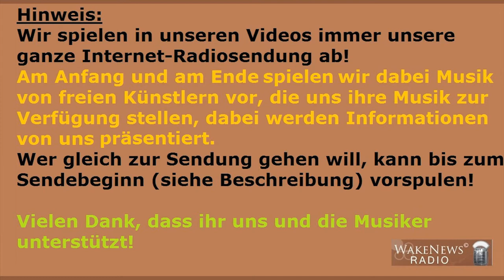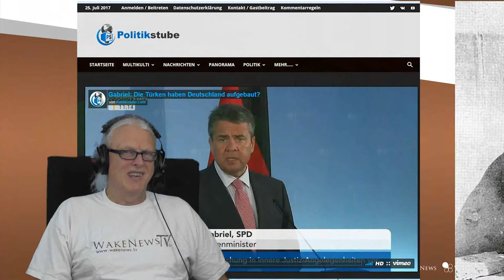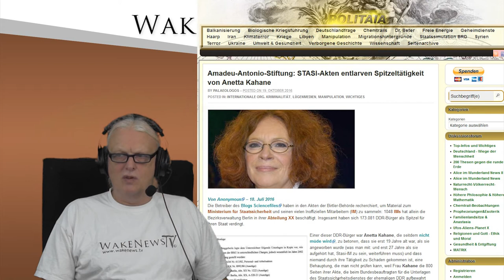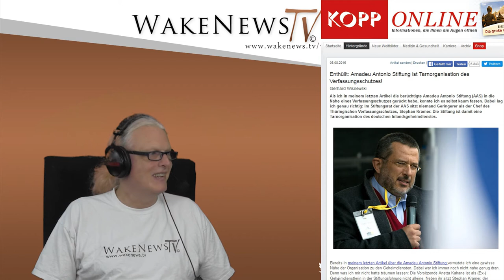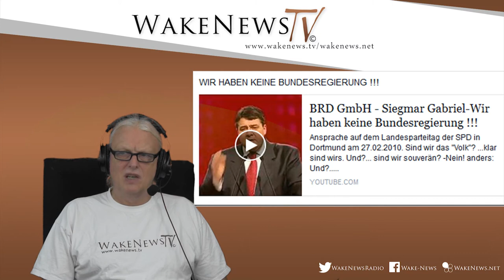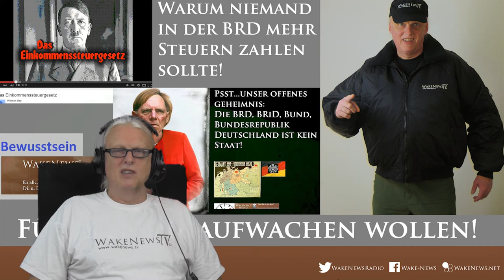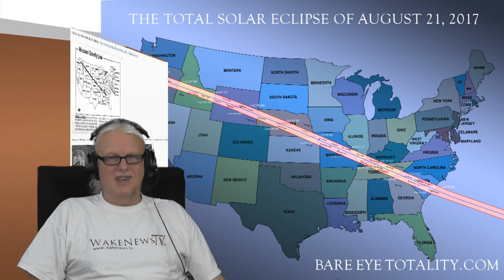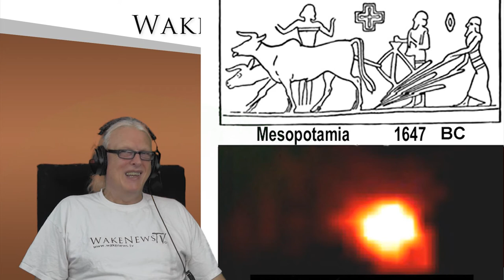Wir sind alle in höchster Gefahr! – Wake News Radio/TV 20170725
Wake News Radio/TV informieren:    LIVE-Sendung  mit Detlev 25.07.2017
Sendung startet ab  04.16 Min.

So könnt ihr uns unterstützen! Unsere Wake News Collection